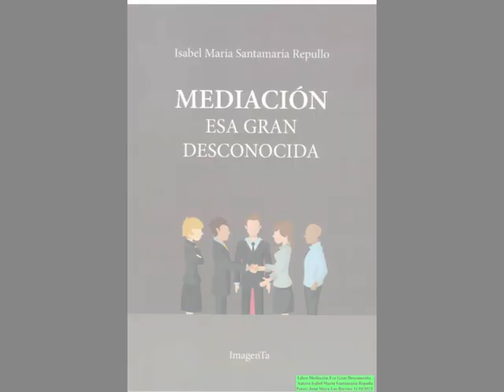Libro Mediación Esa Gran Desconocida Autora Isabel Santamaría Video: Juan Moya Los Barrios 11/10/23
Presentación del Libro Mediación Esa Gran Desconocida Autora Isabel María Santamaría Repullo Lugar de la Presentación: Hotel Montera Plaza Los Barrios Parte de los Beneficios de la Venta del Libro Será Donado a la Asociación de Esclerosis Múltiple del Campo de Gibraltar Fotos y Video: Juan Moya Los Barrios 11/10/2023